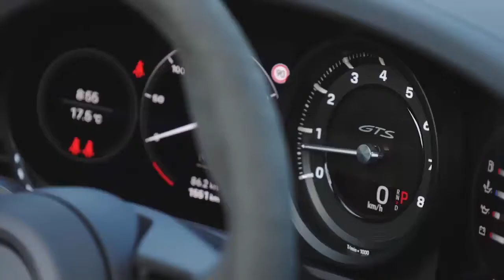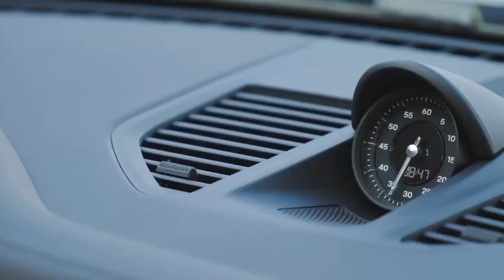Porsche 911 targa 4 gts 2022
Hello friends, lets take a look at the new porsche 911 targa GTS 2022.